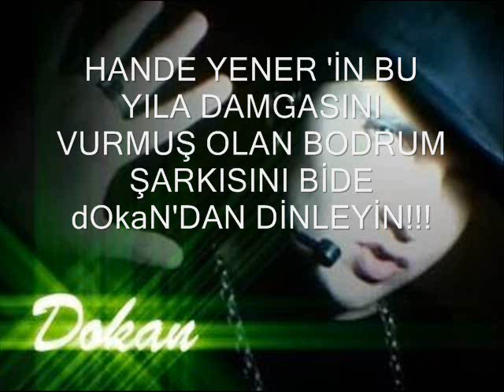HANDE YENER'İN BODRUM şarkısını bide DOKAN'DAN dinleyin!!